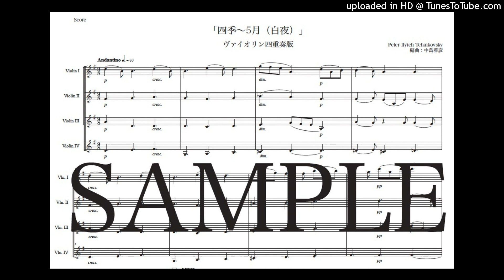チャイコフスキー「四季〜5月（白夜）」ヴァイオリン四重奏版（編曲：中島雅彦）